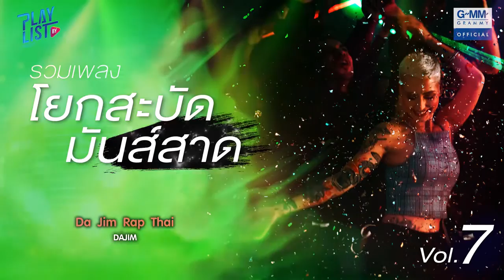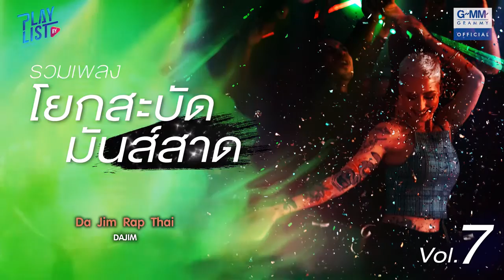23 June 2021